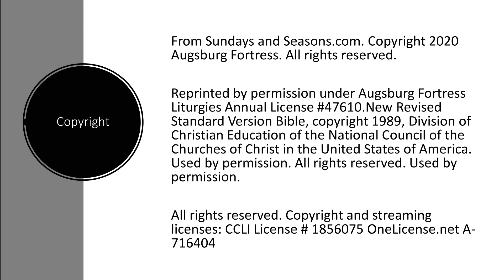Wednesday, March 24 - Midweek Lenten Worship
Midweek Lenten worship from Bethel Lutheran Church, Winchester VA